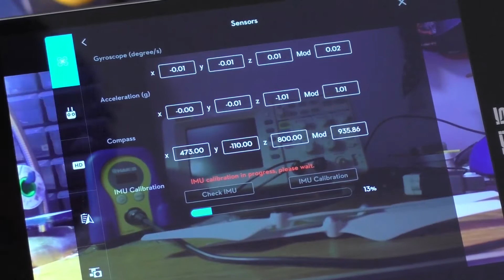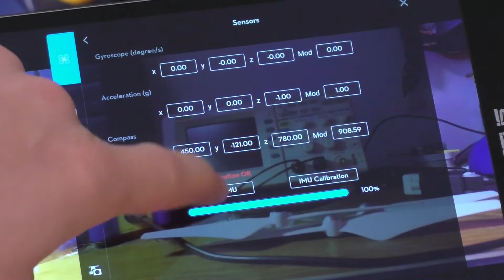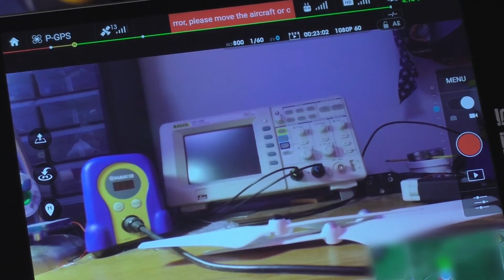DJI Phantom 3 Pro Shell Replacement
A log of replacing the body and the motors on my DJI Phantom 3 Professional. This is probably not the best tutorial video but it gives you and idea of what has to be done to the replace a shell and you can also see all of the guts of a Phantom 3. All of the time lapses at a 8X speed.